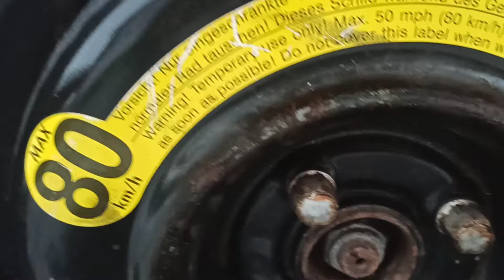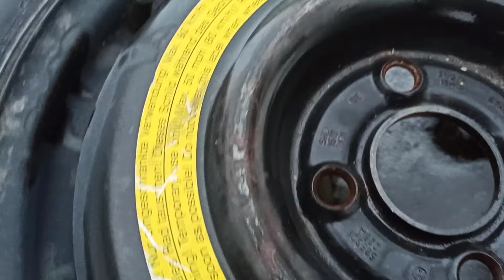Докатка р 15 на пассат б3. Запчасти на Пассат б3. Запасное колесо на пассат б3. Заводская докатка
Расстанусь с данной докатка на пассат б3 за 3000.₽. Могу отправить по стране. с вопросами и предложениями в личку.

Проверял ставил на автомобиль. Всё подходит.